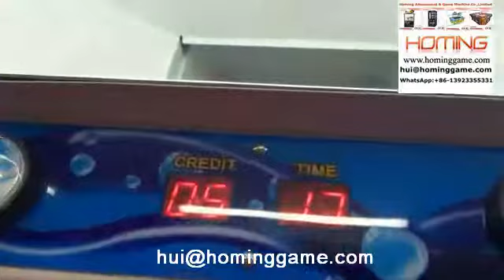2017 how to win luxury dolphin prize redemption game machine Apple Air I Phone(hui@hominggame com)1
2017 how to win luxury dolphin prize redemption game machine Apple Air I Phone(hui@hominggame com)1

Hominggame-Professional manufacturer of key master game machine.
key master game machine -100% Japan Original Version key master game machine ,hot sale USA,Russia,Spain,Germany etc.

What is the Specifications of mini key master game machine？
Dimension：D625mm*W621mm*H163mm
Weight：112kg
Power：70W
Voltage：220V/110V Ac 50/60Hz
Place of origin：GuangDong,China(Mainland)
Brand Name：HomingGame
Minimum Order Quantity：1 piece
Supply ability：500 pieces per month

What are the features of key master game machine?
1). Appealing look & pleasant music for  prize game machine
2). CE approved for prize game machine
3). Competitive price for  prize game machine
4). OEM & ODM for prize game machine

What is the key master game machine?
1,Max Prize Probability is :9999 times win 1 pirze
2,Can set the prize probability for Each Row Or Individual prize hook.
3,can set the coordinate automatically by the program.
4 Row,Each Row Hang on 3 Prizes,total 9 prizes.
5,can with bill accetor,coin selector.with alarm system!
6,Can add the SIM card, useing mobile phone to control the machine very easily.
7,Can add the equipment. swipe the Credit card(Master card, Visia card),mobile phone payment available.

How to play key master game machine?
1.when you insert coin/bill,you can handle the joystick to move the pushrod mechanism left or right;
2.then press and hold on the controlling button,and then the pushrod will be upper and lower;
3.when the pushrod reach the position you want,then release the pushrod,to let the pushrod go forward;
4.if you win, you can see the prize you want,then take the prize from prize out,then the game over.

The reason of many customers choose our key master game machine?
1. can fastly earn much money;
2. high quality+ easy playing method+attractive+easily earn money;
3. one time investment, long time benefit;
4. it is available in entertainment hall,game hall and other amusement places.it is popular with the old and the young,small risk and little cost.